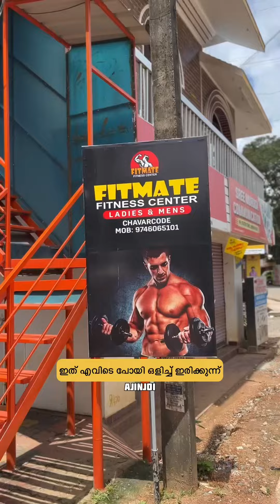why muscle why ??